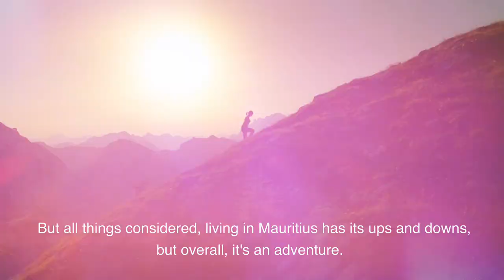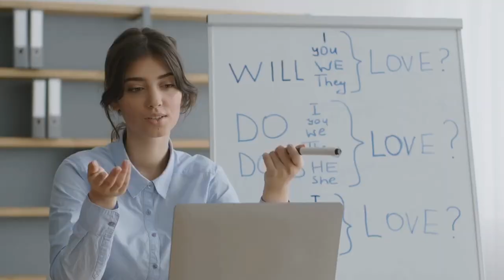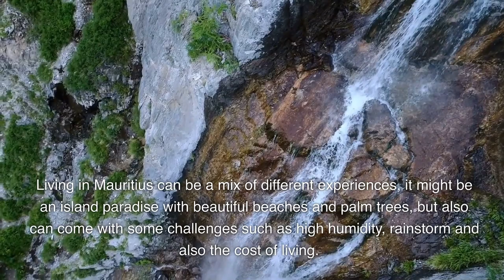The Truth About Living in Mauritius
Have you ever wondered what living in Mauritius in 2023 will be like? In this video, I will cover the facts about living in Mauritius in the future--from the cost of living to the culture, people, and job opportunities. I will also discuss the climate, transportation, and healthcare systems and reveal some unknown facts about life in Mauritius in 2023. Tune in to learn the truth about living in Mauritius in the future!

Living in Mauritius can be a great experience for a variety of reasons. Here are some of the factors that make Mauritius an attractive place to live:

Climate: Mauritius has a tropical climate with warm temperatures year-round. This can be appealing to people who prefer warmer weather and enjoy outdoor activities.

Natural Beauty: Mauritius is known for its stunning beaches, clear waters, and lush tropical forests. There are also several nature reserves and parks that offer opportunities for hiking, bird watching, and other outdoor activities.

Multicultural Society: Mauritius has a diverse population, with influences from African, Indian, European, and Chinese cultures. This creates a unique and vibrant society that can be fascinating to be a part of.

Stable Economy: Mauritius has a stable and growing economy, with a focus on sectors such as tourism, financial services, and manufacturing. This can provide opportunities for employment and business ventures.

High Standard of Living: Mauritius has a high standard of living, with a good education system, quality healthcare, and a low crime rate. It is also considered one of the most politically stable countries in Africa.